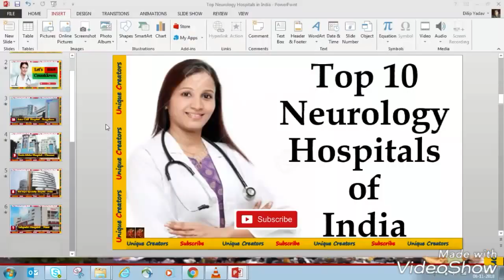Top 10 Leading Neurology Hospitals of India | Best Neurology Hospitals in India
Hello Friends

Through this unique video; I will inform you about Top 10 Leading Cancer Hospitals in Hyderabad

Today below mention query solved:

1. best government neurology hospital in india
2. best neurologist doctor in india
3. best neuro hospital in asia
4. best neuro hospital in bangalore
5. top 10 neuro physician in india
6. best neurologist in india for child
7. best neuro hospital in kolkata
8. top 10 neurosurgeons in india
9. best government neurology hospital in india
10. best neuro hospital in asia
11. best neurologist doctor in india
12. best neuro hospital in bangalore
13. top 10 neuro physician in india
14. top 10 neurosurgeons in india
15. best neuro hospital in kolkata
16. best hospital for neurology
17. best government neurology hospital in india
18. best neuro hospital in asia
19. best neuro hospital in bangalore
20. best neuro hospital in kolkata
21. top 10 neuro physician in india
22. best neurologist in india for child
23. best neurosurgery institute in india
24. best govt neuro hospital in india
25. famous neurologist in india
26. best neurologist in india list
27. best neurologist in india quora
28. best neurologist in india for child
29. top 10 neurosurgeons in india
30. top 5 neurologist in india
31. best government neurology hospital in india
32. top 10 neuro physician in india
33. best neurosurgeon in india quora
34. top 10 neurologist doctor in india
35. total neurosurgeons in india
36. best neurosurgeon in india for spine surgery
37. best neurosurgeon in world
38. youngest neurosurgeon in india
39. best institute for neurosurgery in india
40. best neurosurgeon in asia